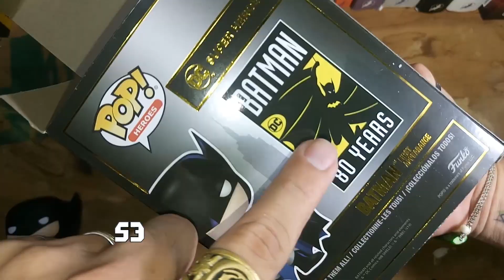Batman 80th Anniversary Funko Pop's [Unboxing]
Esta semana analizaremos las figuras Funko® Pop® del 80 Aniversario de Batman: Batman First Appearence y Batman 1989 (Que casualmente cumple 30 años este 2019) así que no olviden suscribirse, darle like y compartir el video.

📸 Instagram: @rafriiki  @tishan3d @alanbrits @javistoteles14